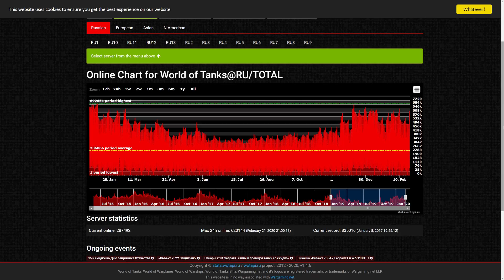ИГРЕ КАБЗДА... WG ДОБИЛИСЬ ЧЕГО ХОТЕЛИ! ВПЕРВЫЕ ЗА 5 ЛЕТ! WOT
Ссылку найдешь в верхнем комментарии